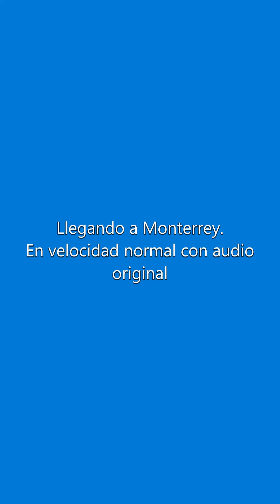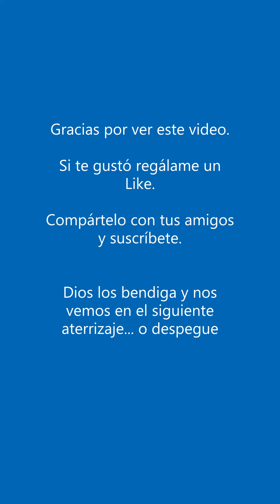Aterrizaje en Monterrey - Velocidad normal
Algo diferente en el canal, un aterrizaje a velocidad normal y con audio original.